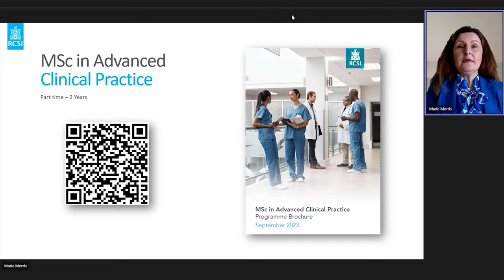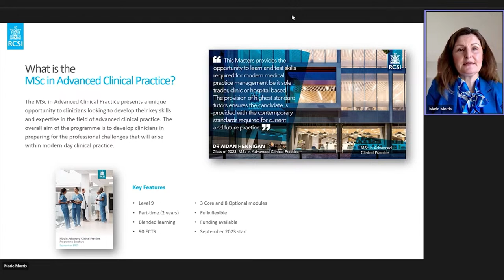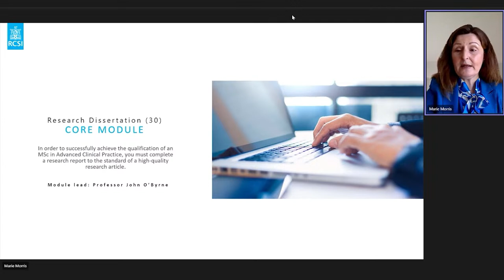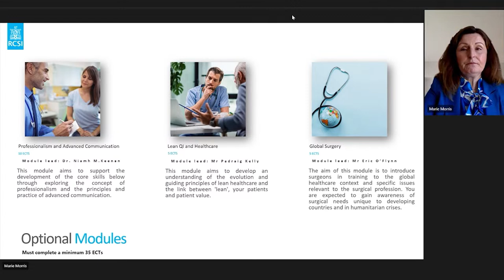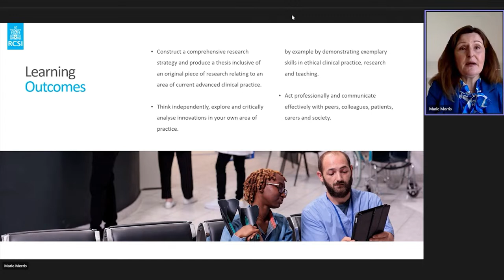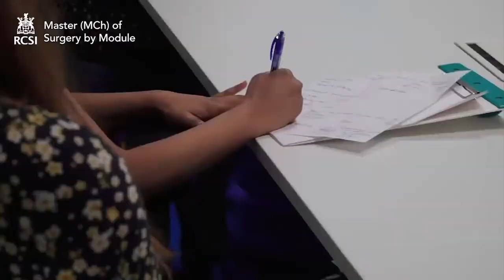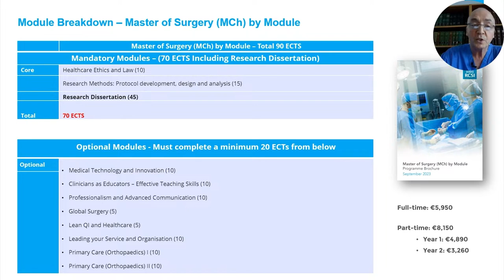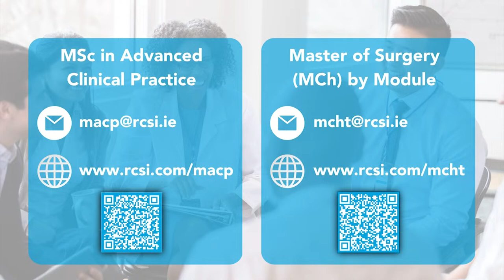Online Information Event – MSc in Advanced Clinical Practice/Master of Surgery (MCh) by Module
Welcome to our MSc in Advanced Clinical Practice/Master of Surgery (MCh) by Module online information session which will be delivered by Professor John O’Byrne (Programme Dirctor) and Dr Marie Morris (Programme Lead). Attendees will have the opportunity to:

• Learn more about our flexible and established postgraduate academic programmes from key programme faculty which include Professor John O’Byrne, Programme Director, MCh by Module/MSc in Advanced Clinical Practice and Dr Marie Morris, Programme Lead, MSc in Advanced Clinical Practice.
• Gain an understanding on key programme areas, such as the course breakdown, funding, eligibility criteria, learning outcomes, key application timelines, etc.